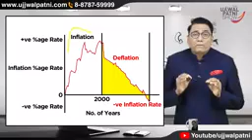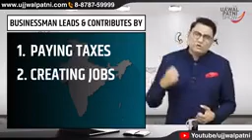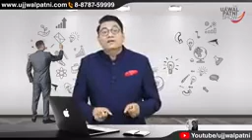25 March 2023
Video from Deepak Kumar Lalwani